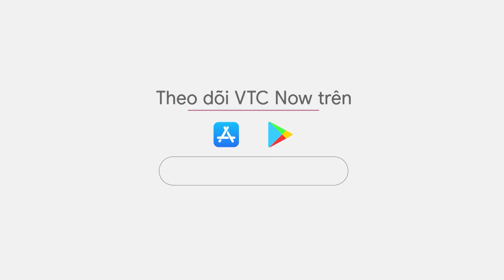Vụ Alibaba: Truy tố Nguyễn Thái Luyện và 22 đồng phạm tội rửa tiền, chiếm đoạt tài sản | VTC Tin mới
VTC Tin mới | Viện Kiểm sát Nhân dân TPHCM vừa ban hành cáo trạng truy tố Nguyễn Thái Luyện và 22 đồng phạm trong vụ Công ty Alibaba về các tội lừa đảo chiếm đoạt tài sản, rửa tiền.